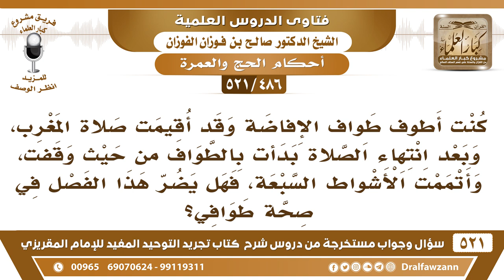[486 -521] كنت أطوف طواف الإفاضة فأقيمت صلاة المغرب، وبعد انتهاء الصلاة استأنفت الطواف من حيث توقفت!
-[486 -521] السؤال: كنتُ أطوف طواف الإفاضة وقد أُقيمت صلاة المغرب، وبعد انتهاء الصلاة بدأتُ بالطواف من حيثُ وقفت، وأتممت الأشواط السبعة، فهل يضر هذا الفصل في صحة طوافي؟
الجواب: الفصل ما يضر الصَّلَاة، والصلاة ما تضر، ما يقطع الطواف، لكن البداءة من المكان هذا هو الذي فيه إشكال، أشوف العلماء يفتون بأنه يبدأ من المكان الذي وقف فيه، وخصوصًا في شدة الزحام هذه الأزمان، وشدة الزحام في هذا والخوف فلعل هذا يكفي إن شاء الله، وإن كنت أنا لا أطمئن إلى هذا.
للاشتراك في قناة الشيخ صالح الفوزان

للاستفسار والإقتراحات والدعم
رئيس الفريق
لمشروع كبار العلماء